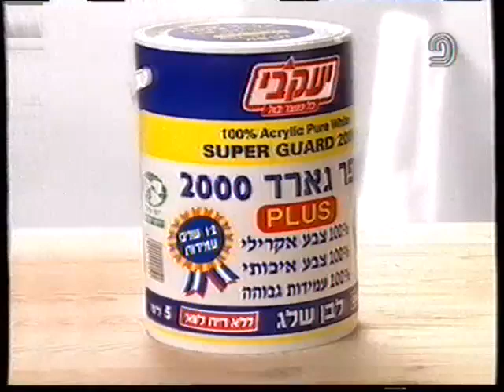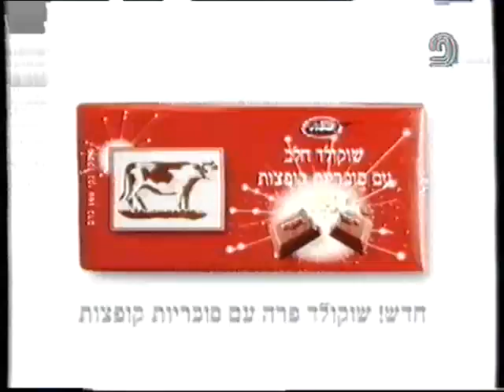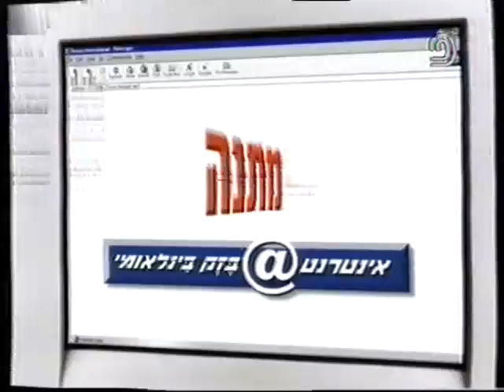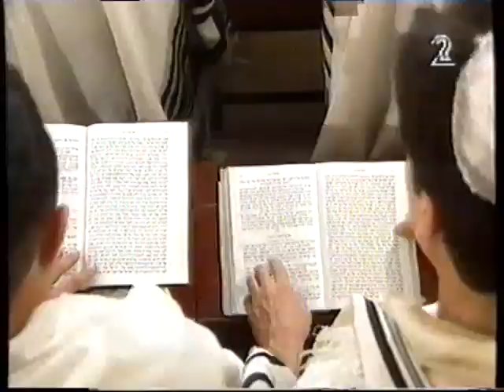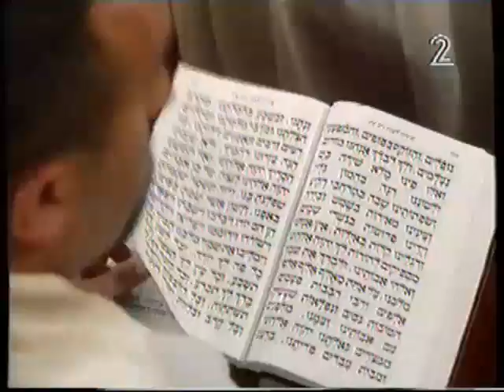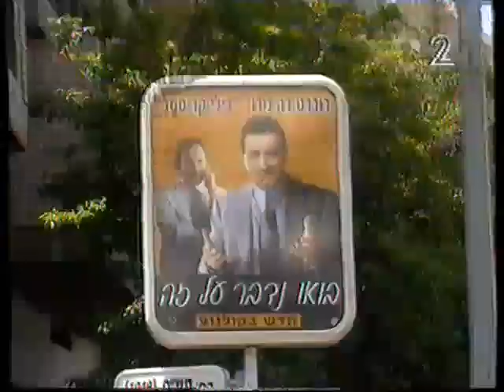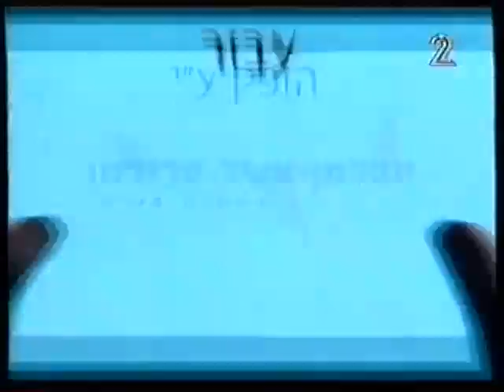נאור ציון - בואו נצחק על זה - פורים 2000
רבקה מיכאלי מראיינת את נאור ציון בשילוב מערכונים וקטעים מהופעות כולל פרסומות